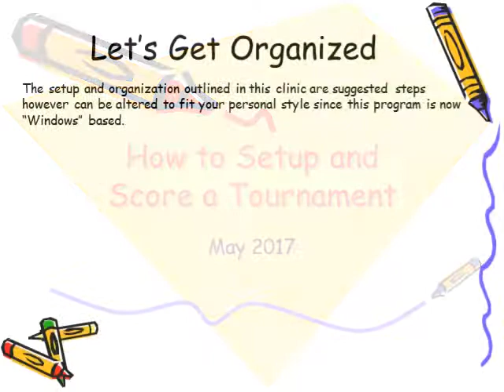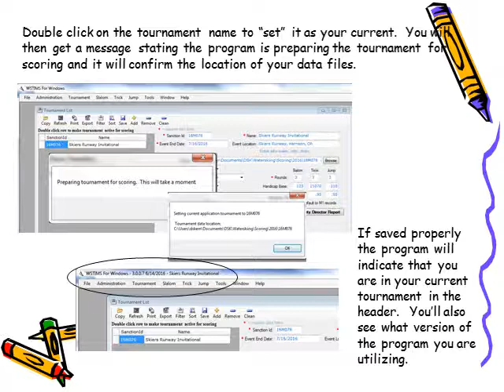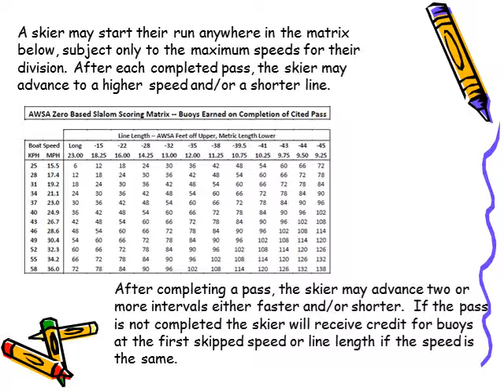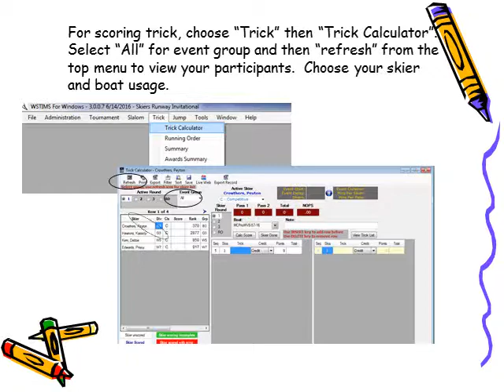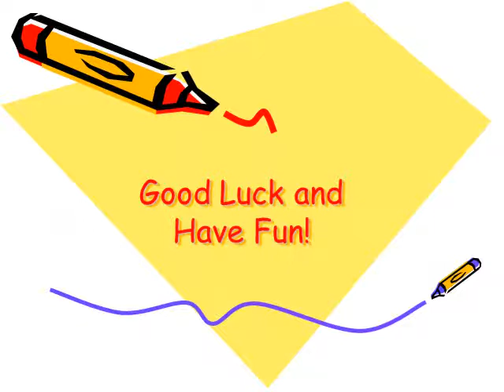WSTIMS Scoring Tutorial - May 2017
USA Waterski Scoring Tutorial - May 2017